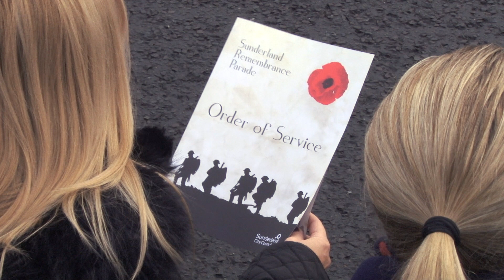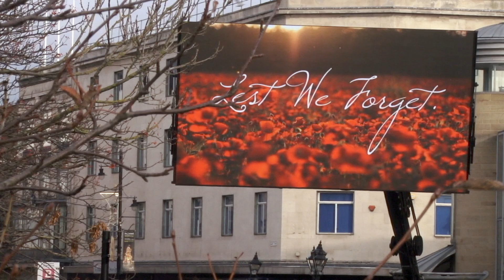Sunderland Remembrance Sunday Parade & Service 2018